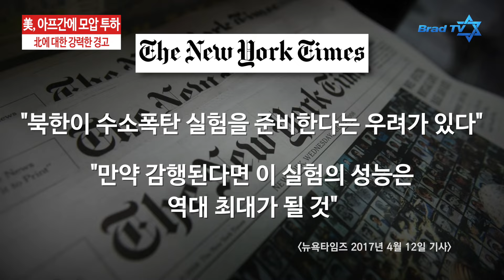[Brad TV] 이스라엘&중동 리포트 17년 4월 19일. 美, 아프간에 ‘모압’ 투하…北에 대한 경고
주요뉴스
-시리아 난민 버스에 폭탄테러…어린이 포함 최소 100명 사망
-러시아·시리아·이란, 미국의 추가 공격 강력 경고
-시리아 UN 대사, 이스라엘이 직접적으로 IS 지원
-헤즈볼라 군, 이스라엘 국경서 후퇴…’미국의 압박 추정’